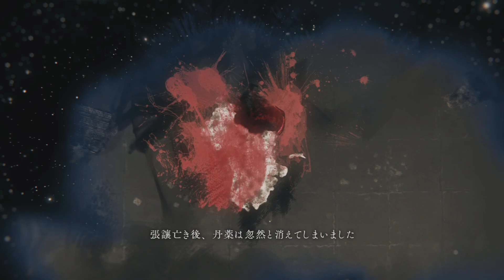【ネタバレ注意】ウォーロンフォールンダイナスティ#19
注意：ネタバレ、批判は控えてね！

【流血表現注意】

X（Twitter）もやってます！